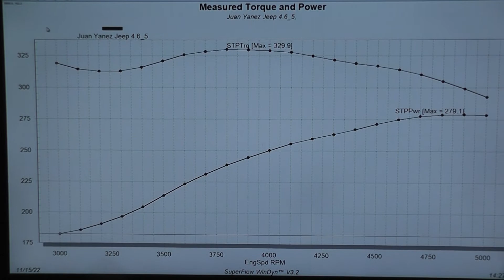Golen Engine 4.6 Jeep Stroker Engine Dyno for Juan Yanez